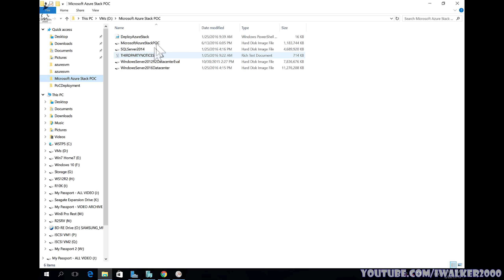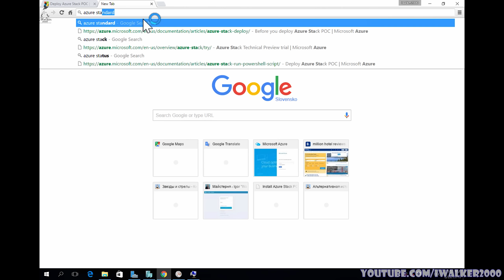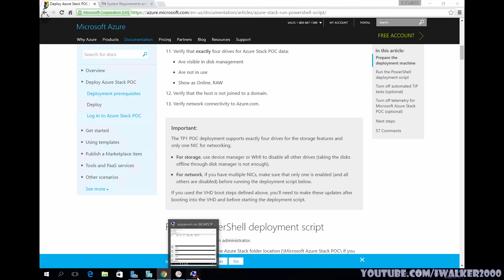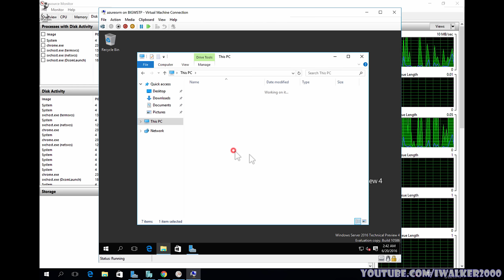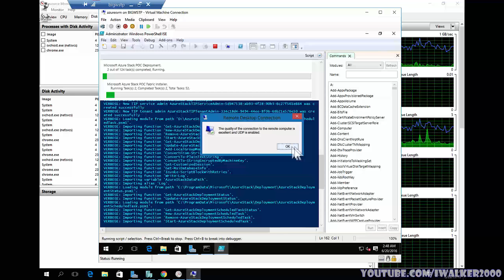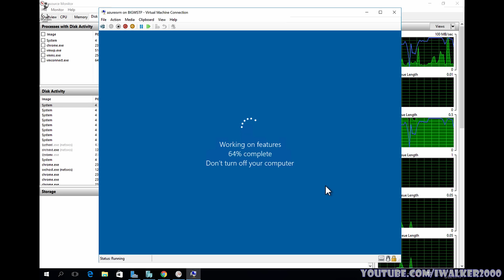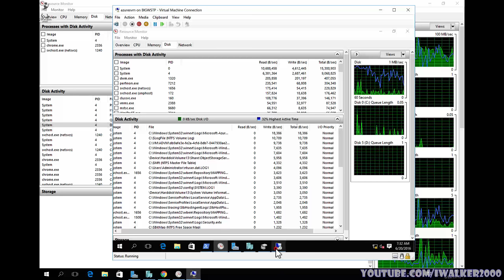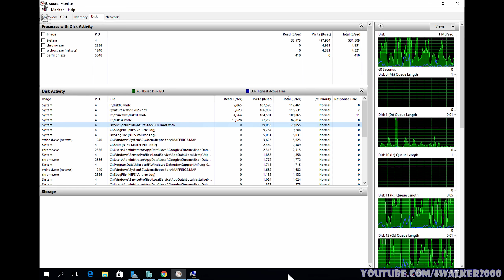Обзор Microsoft Azure Stack, часть 2 - процесс установки Azure Stack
Ответ на вопрос «Что такое Microsoft Azure Stack?» - читайте/смотрите в следующих постах/видео на моем блоге или YouTube-канале

А в данном видео - подробно рассмотрена процедура непосредственно установки Azure Stack, независимо от того, устанавливаете ли вы Azure Stack на физический хост или в виртуальную машину.

Напомню, что если у вас нет под рукой подходящего "железа" или вы не хотите "рисковать" целым сервером - то вы можете установить Azure Stack в виртуальную машину. Как подготовить такую виртуальную машину - подробно рассказано в этой инструкции

Если при установке Azure Stack на физическом хосте или в виртуальной машине у вас не хватает ОЗУ - это можно "вылечить" путем модификации скриптов установки Azure Stack. Системные аппаратные требования Azure Stack Technical Preview 1 прописаны в установочных скриптах PowerShell, которые находятся в файле MicrosoftAzureStackPOC.vhdx в той же папке Microsoft Azure Stack POC. Минимальный объем памяти, на котором будет стартовать Azure Stack (будь то виртуальная машина или физический хост) – это 64ГБ. Данное условие – всего лишь функция проверки объема ОЗУ, которое находится в скрипте Invoke-AzureStackDeploymentPrecheck.ps1 в каталоге \AzureStackInstaller\PoCDeployment в файле MicrosoftAzureStackPOC.vhdx . Ищите в скрипте функцию CheckRam и поменяйте значение в операторе IF ;) Вы можете сделать это как до копирования каталога установки в файл VHDX для виртуальной машины Azure Stack, так уже и внутри работающей виртуальной машины перед установкой.

А далее - процедура установки сводится к выполнению рекомендаций по установки в "родной" документации , если устанавливаете в виртуальную машину, то вам, фактически, надо начинать с шага #8, пропустив шаг #7 - поскольку предыдущие шаги подготовки образа вы сделали при аналогичной подготовке образа Azure Stack для виртуальной машины

А перед запуском установочного скрипта Azure Stack - не забудьте подготовить не только "правильные" диски, но и настройки Internet Explorer - как это показано в видео.

Сама установка Azure Stack не представляет из себя сложности, поскольку скрипт .\DeployAzureStack.ps1 -Verbose - работает, как часики...

Единственное, что может повлиять на процесс установки (и, особенно, его длительность) - это производительность тех самых 4х "пустых" дисков, на которые Azure Stack и развертывается. Если это виртуальные диски - постарайтесь их разместить на самых быстрых физических дисках или дисковых массивах. Если же вам кажется, что процесс установки Azure Stack "завис" - очень рекомендую заглянуть в раздел производительности дисков в Resource Monitor - особенно, если это - виртуальная машина - смотрите в Resource Monitor на физической - там будет хорошо видно, как скрипт установки "колбасит" виртуальные диски ;)

В следующей части – продолжение – как раз ответ на вопрос "что такое Microsoft Azure Stack Technical Preview 1 и зачем он нужен" - небольшая презентация.